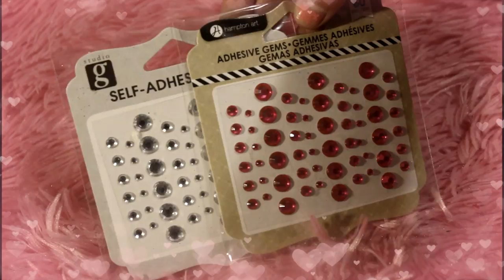💗 Decorating My Pink Ski Mask💗 DIY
main: plu.toni.an
drag: triss_megistus

🐸 Neopets: xxplutonianxx 🦄

⭐FAQ⭐

Name: pluTONIan

Birthday: October 12, 1995

Hometown: Denver, CO

Scene girl since 2009

Im a Drag Artist in Denver, CO! My stage name is Triss Megistus

I've been performing in drag since September 2022

Video Editing: FilmoraGo & Capcut